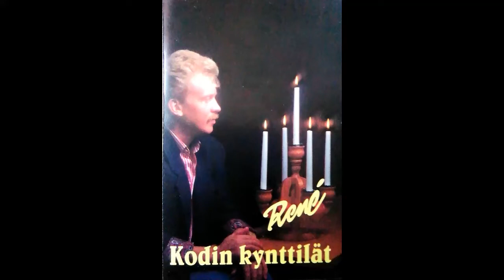René - Kodin kynttilät - Kodin kynttilät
Kasetti-Keidas 1990